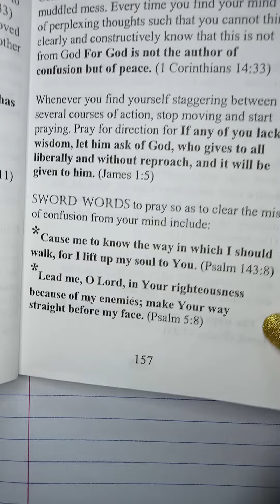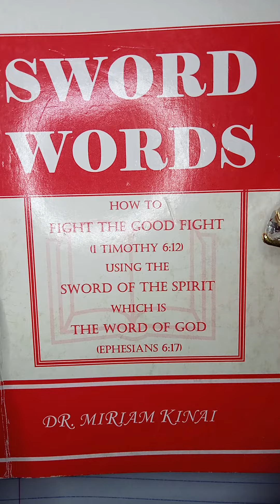Bible Verses To Pray To Overcome Confusion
Psalm 143:8

Psalm 5:8

1 Thessalonians 3:11

To learn more DM to order the book SWORD WORDS

Visit our Nairobi Almasi Bookshop on Moi Avenue, Sawa Mall, third floor, shop C15